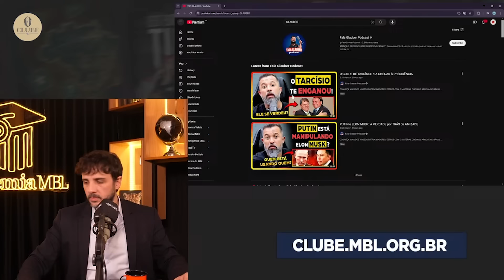GLAUBER BRAGA CAIU ATIRANDO EM KIM KATAGUIRI??? | Cortes do